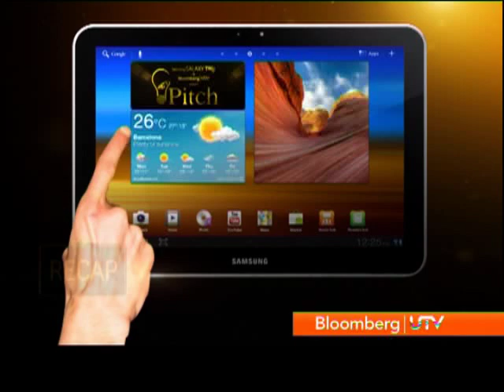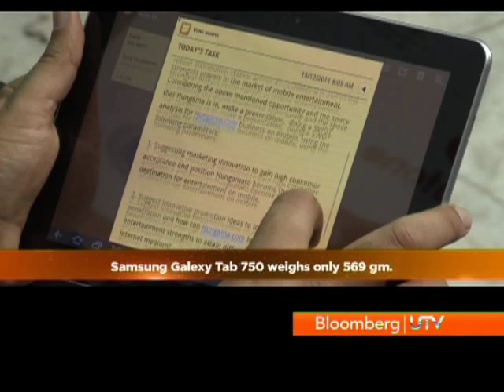The Pitch 2 Episode 8 - Part 2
This week, The Pitch participants perform the task given to them by Neeraj Roy, MD & CEO Hungama Digital Media Entertainment. Find out, whose take one step closer to 5 crore and who gets pitched out on The Pitch 2